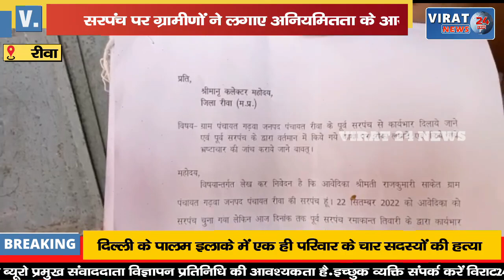🔻रीवा- लाखों के भ्रष्टाचार को दबाने नवनिर्वाचित सरपंच को नहीं दिया जा रहा प्रभार; देखिये पूरा मामला